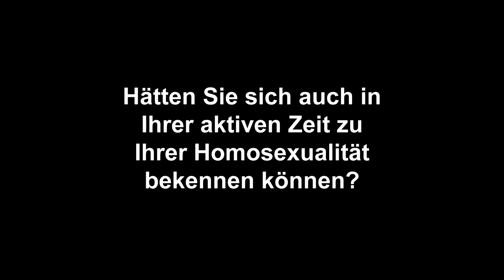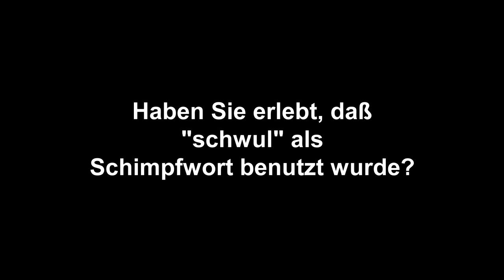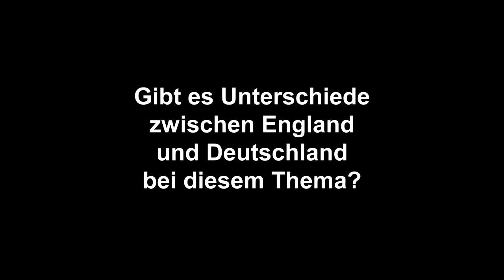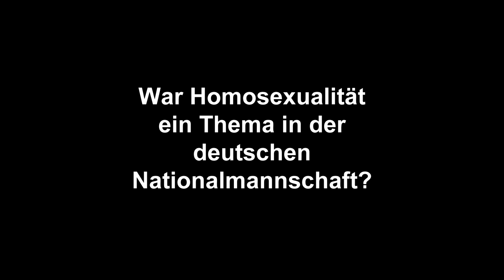Interview Thomas Hitzlsperger - Deutsche Fassung